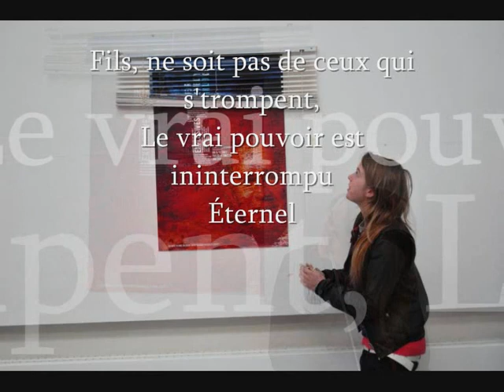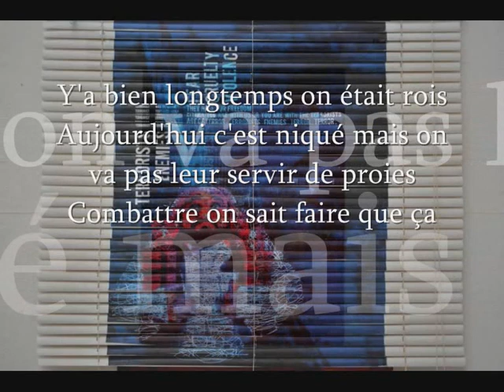Who is the terrorist? Lunatic Soul, Mouvais Oeil, Intro (manortiz)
Maîtrise les cérémonies,
Lunatic
Ainsi est la vie chaos et harmonie.
Armes et monnaie
Evoquent le pouvoir dans les mentalités corrompues.
Fils, ne soit pas de ceux qui s'trompent,
Le vrai pouvoir est ininterrompu
Éternel
Vu de haut le monde apparaît paisible, à notre échelle
C'est discrimination, ségrégation, élimination
Parmi nations et générations
Homme noir, on a trop subi, on vient récupérer nos dus. La détermination
A nos corps pour demeure,
Soldat exister est un honneur.

[Booba]

On est venu cracher notre haine
Mon frère ça vient des Hauts d'Seine
Et c'est la même partout
Y'a bien longtemps on était rois
Aujourd'hui c'est niqué mais on va pas leur servir de proies
Combattre on sait faire que ça
Et on repartira avec leur argent, leur sang et leurs pes-sa
Au-dessus d'leurs lois, parce qu'on nous a toujours reniés,
Nous on y croit, les derniers seront les premiers.